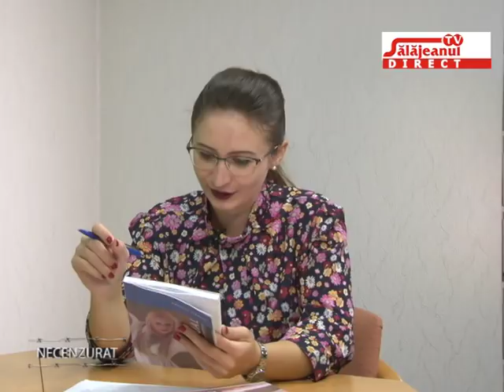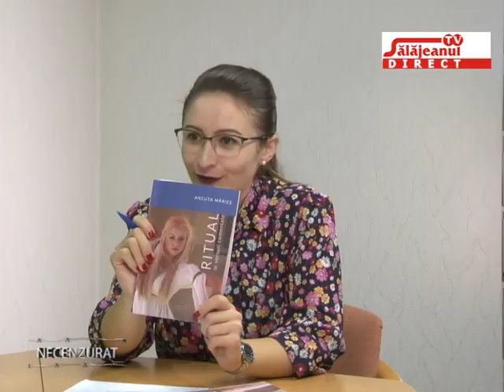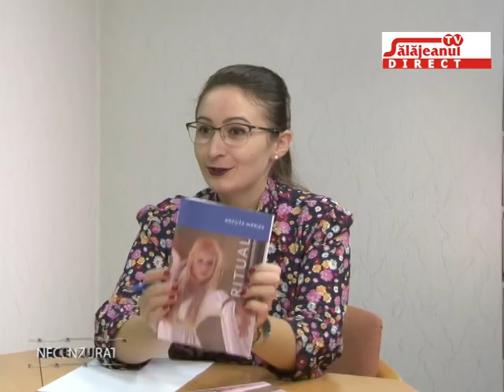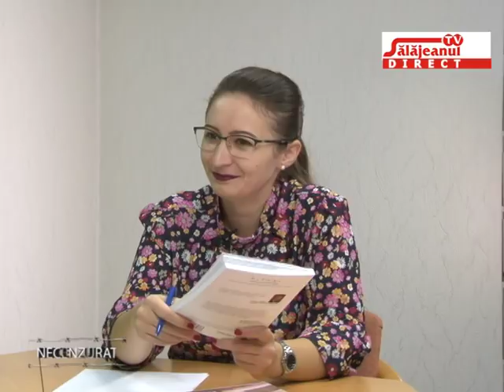NECENZURAT invitat ANCUTA MARIES